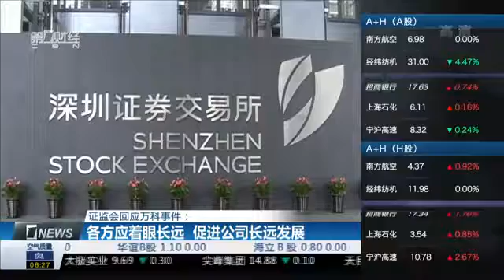【一财资讯】证监会回应万科事件：各方应着眼长远 促进公司长远发展